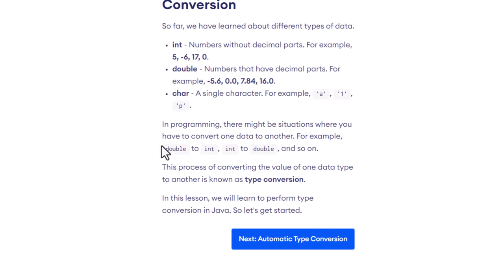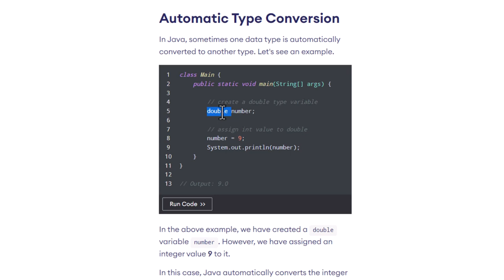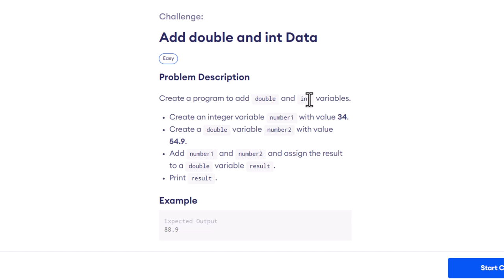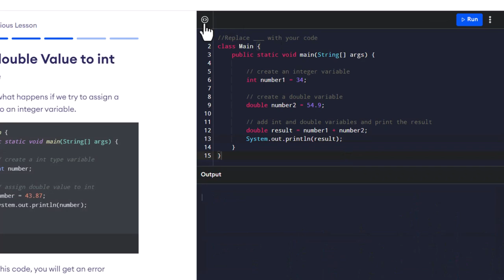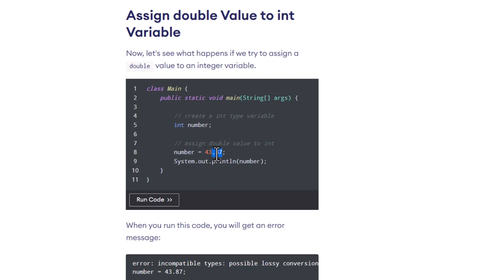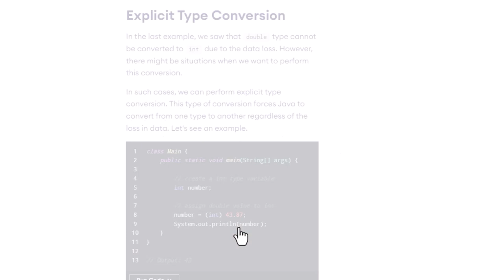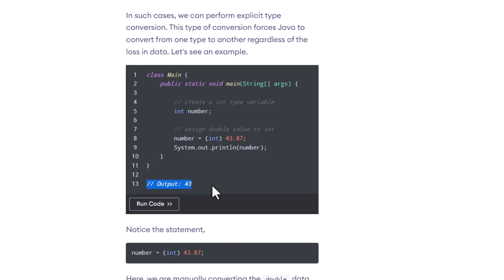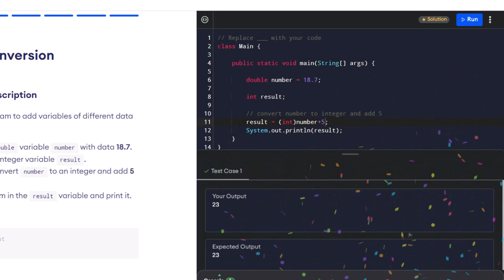Type Conversion in Java